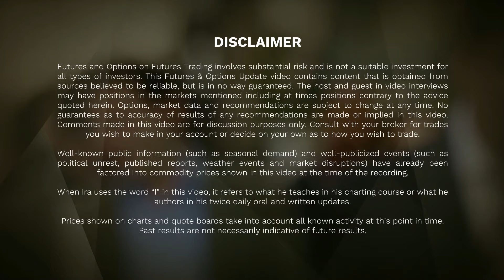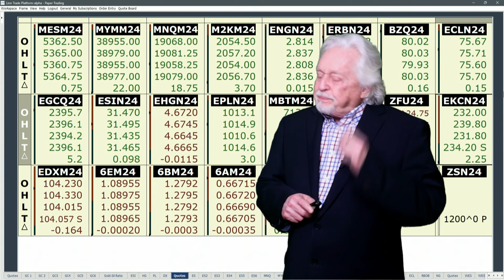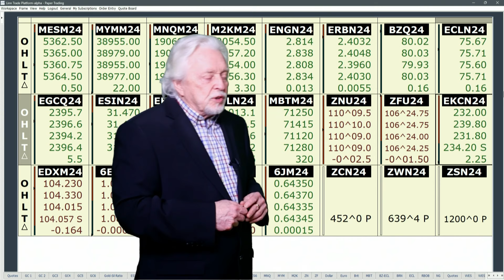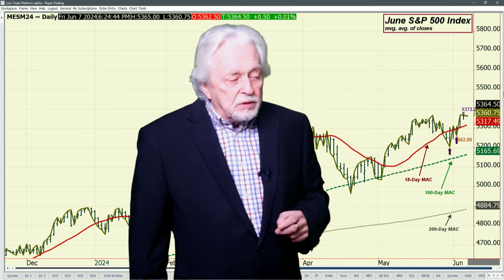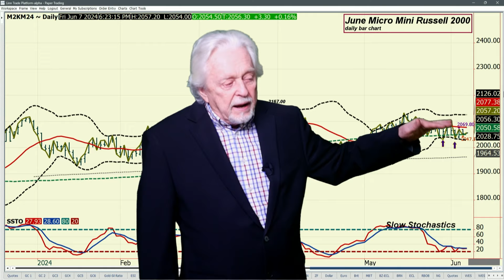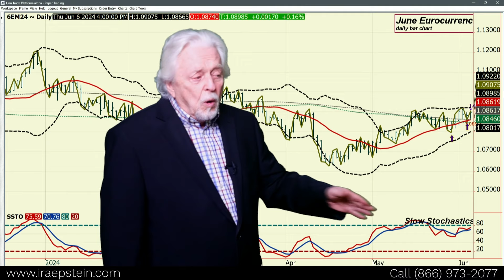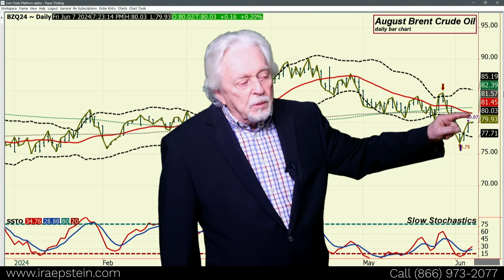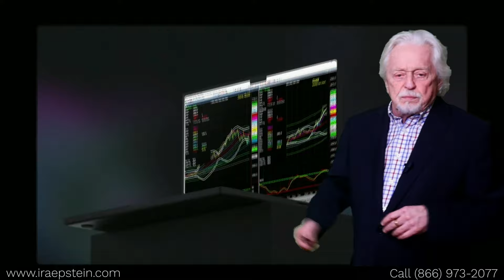Financial Markets: Non-Farm Payroll Data at 7:30AM CDT Should be Market Mover; Ira's Video 6 6 2024